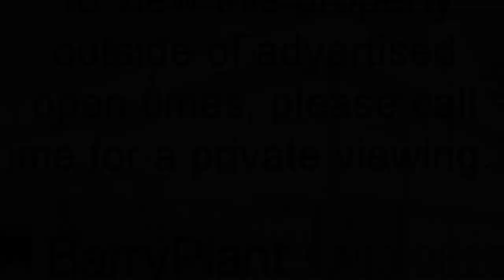7 Lancom Rise Rowville, Victoria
Rare true 5-bedroom home. - On approx. 780m2 of land, at the top of the court  this honest five bedroom home has been lovingly renovated and refreshed throughout. A double lock up garage plus another garage/workshop directly behind the main garage offers a lot of scope for those with hobbies or who need to work from home.
This property offers that little bit more than the serene exterior suggests with two generous living areas, hardwood floors, evaporative cooling, split systems, ducted heating, commercial grade home networking, full security camera system, remote controlled garage door, security entrance and more.
The front and rear yard have been fenced securely for protection of family and pets and offer a lot of space for a trampoline and other wonderful things. Within walking distance to kindergarten, primary school, high school, bus stops, milk bar and more. Easy access to main roads for the easy commute, with a choice of either Monash or Eastlink  this will suit all families. Imagine your future here, call to book an inspection.

Proudly marketed by Barry Plant Rowville - 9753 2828.